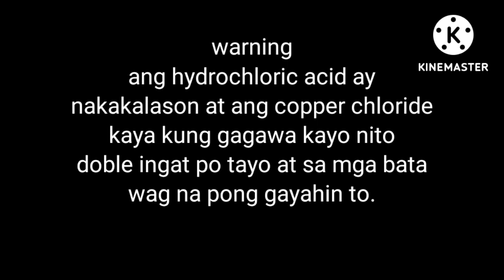How to make variegated plants?(secret revealed)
Chlorophyll inhibitor variegation: True to parent?

Discussion

I am aware that variegation occurs when there's a recessive gene that said so. Recently, I discovered a patent dealing with making artificial variegation using chlorophyll inhibitor:

Basically, you mix in some chlorophyll inhibitor like copper chloride into the soil of your plant, or fumigate, or rub your plant with the chlorophyll inhibiting agent. Wait for 10 to 50 days for new leaves to emerge and you will get a variegated plant.

In my understanding, this process is not genetic. Which means, when the plant is free from the chlorophyll inhibitor, old leaves senesce, new leaves grow, or new shoots emerge, it will revert back to its original form. Am I correct to assume this?

2 Comments

Save

Hide

Report

86% Upvoted

Log InSign Up

Sort By: Best

level 1

whatawitch5

·2 yr. ago

You are correct. As far as I can tell, the patent is for a method of
 mass producing variegated plants artificially by treating them with various chemicals to interfere with chlorophyll production. Since none of these chemicals seems to alter the genes of the plant, new leaves formed after the treatment has stopped will be normal,